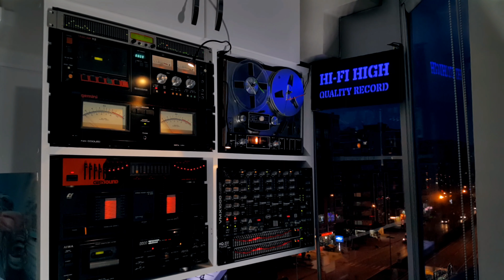Nejat Alp - Vurduğun Yerde - Cd Attack Flac Record - Cd Kayıt - Stereo - 🎹 CDK - 4k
🎹 Sanatçı      : Nejat Alp
🎹 Albüm Adı : Hatasıyla Sevabıyla
🎹 Eser Adı     : Vurduğun Yerde
🎹 Söz             : Nadide Gürpınar
🎹 Yıl               : 2020
🎹 Format       : Cd
🎹 Parça Sırası : 4
🎹 Ses Kayıt Türü : Flac